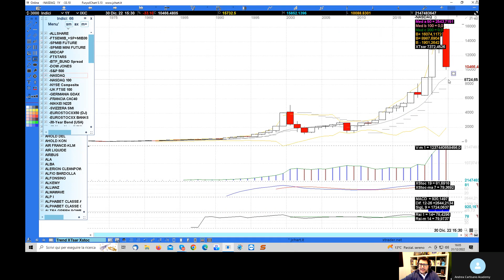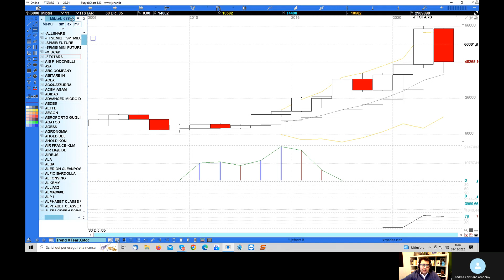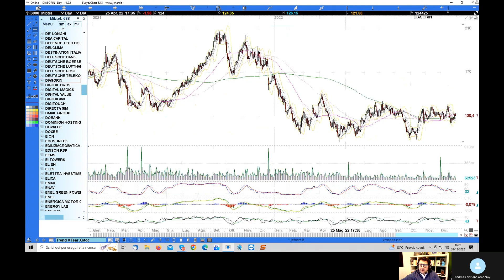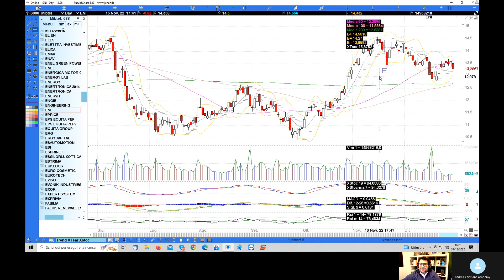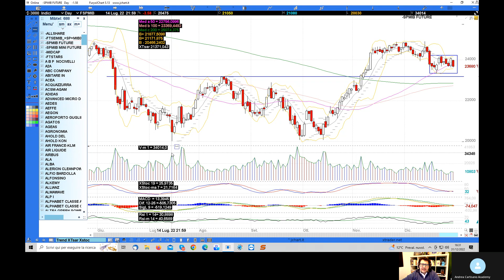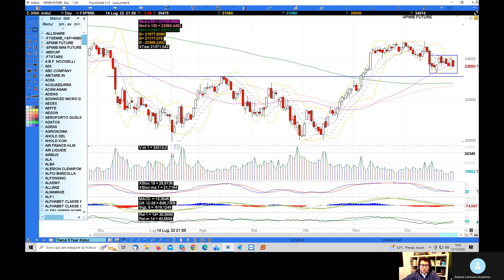Outlook 2023 per i mercati azionari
Analisi dei principali indici azionari mondiali in modo da ipotizzare il loro andamento per il 2023 e panoramica su Petrolio,Oro,Argento e treasury Usa